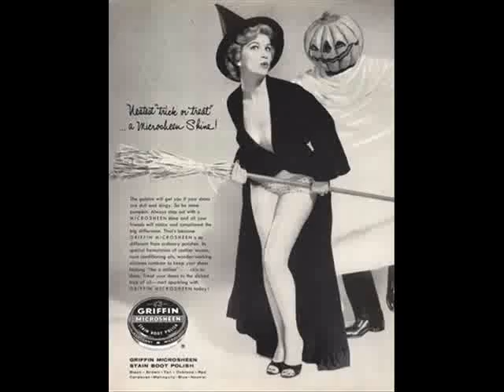Scary creatures come out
Sick Tv
happy halloween